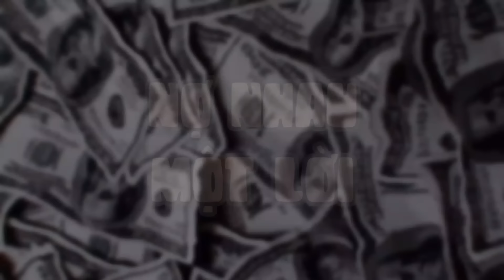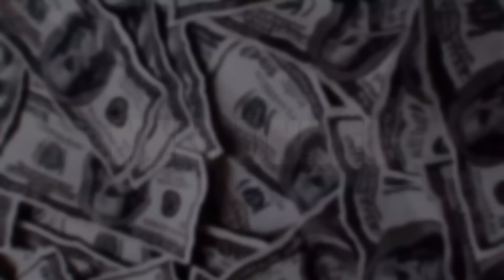Tell Ur Mom II, Bad Boy, Gái Quê ~ Những Bản Remix Hay Nhất TikTok「1 9 6 7 Mixtape」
Em như là bida phăng anh phang em bi cần văng ba băng!!「1 9 6 7 Mixtape」

▶ Art - Background by Pinterest
▶ Design by Luc Huy Dongg
▶ Edit by diikhanh

♬ Tracklist :
03:44 Tell Ur Mom II
07:41 BAD BOY
10:59 Gái Quê
13:51 Tình Này Có Em
16:15 Hạnh Phúc Mới
19:10 Drunk
23:18 0 Cần Mật
26:12 Anh Đã Lạc Vào
29:04 Có Em Là Đủ
31:38 Người Đi Bao
35:04 Nợ Nhau Một Lời
39:23  Cảm Giác Lạ
32:33 Forget Me Now
45:29 Công Chúa Bong Bóng
48:03 Kém Duyên
50:14 Lung Lay
52:43 Giá Như Anh Ở Đây
56:45 Em Đã Có Người Mới